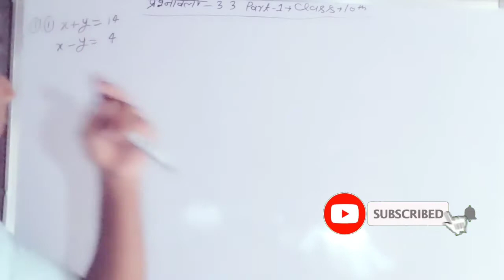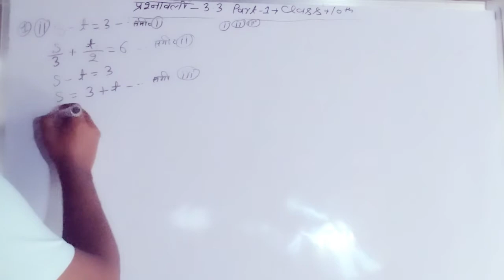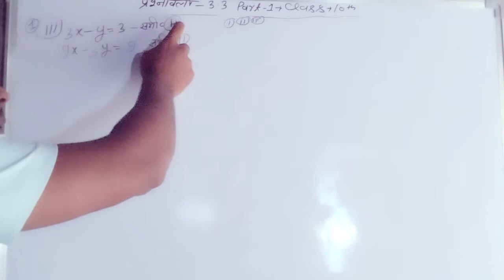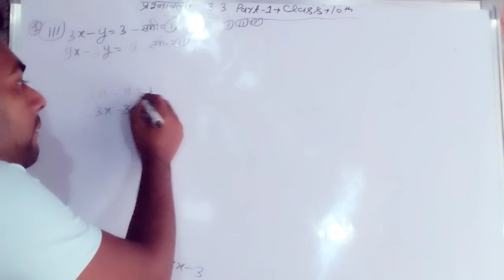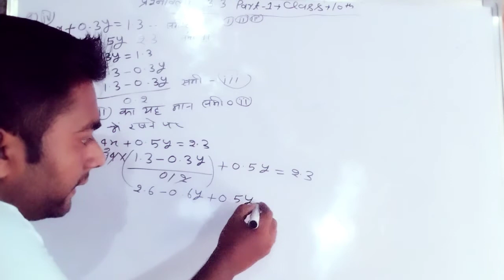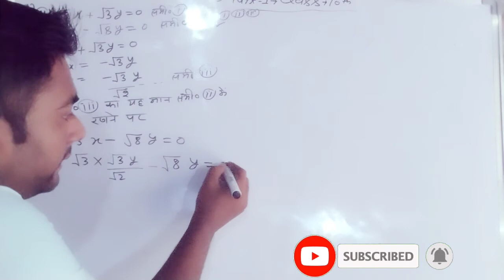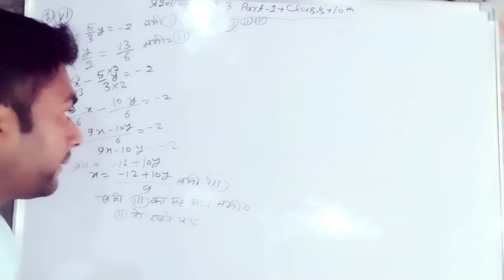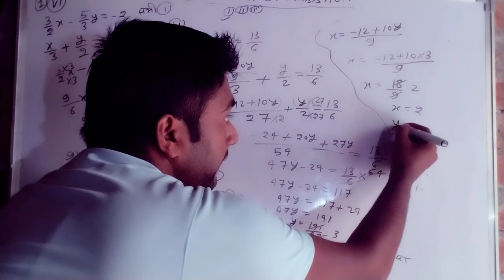Exercise 3.3 class 10 math up board, class 10 math chapter 3.3 दो च वा रै समी युग्म part 1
Hi
HelloFriends dosto my self Ranjeet Kumar Bhim. ..

दोस्तों इस बीडियो में पढ़ेंगे कक्षा 10 गणित उ.प्र.प्रश्नावली-3.3
दोस्तों हमारे लेटेस्ट वीडिओ पाने के लिए
class 6 maths, class 8 maths, class 9 class 10, maths playilst इस बीडियो के डिस्क्रिप्शन में दे दिया हूं
धन्यवाद  🙏🙏 🙏🙏🙏